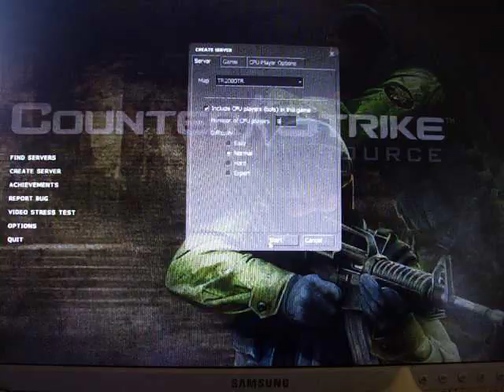First game in CS:S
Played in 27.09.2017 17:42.